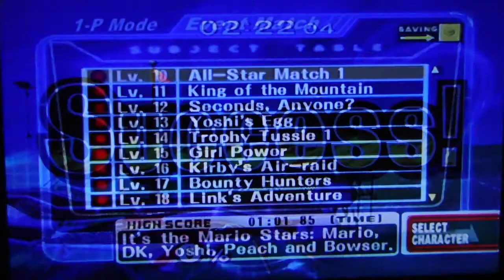Super Smash Bros Melee Event Match Run Part 1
I boot up Super Smash Bros. Melee on the Gamecube and do a straight run of the 51 event matches offered in the game.